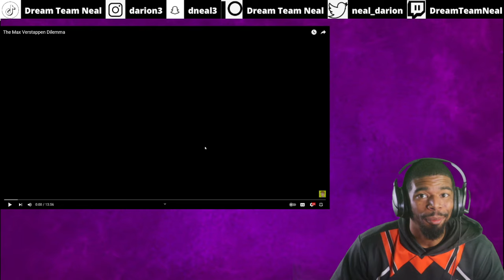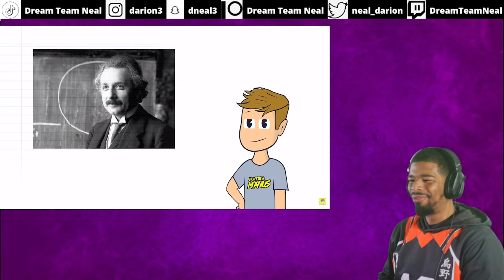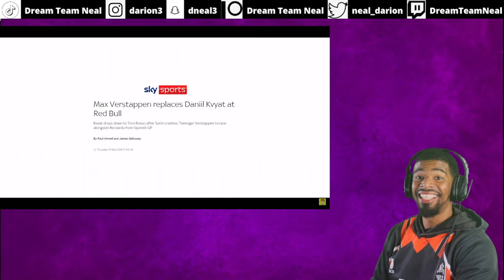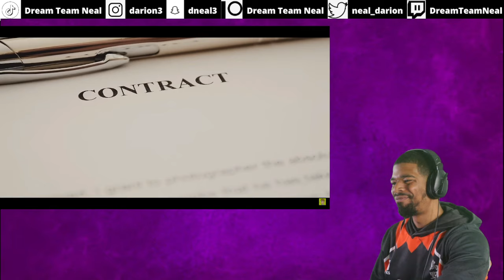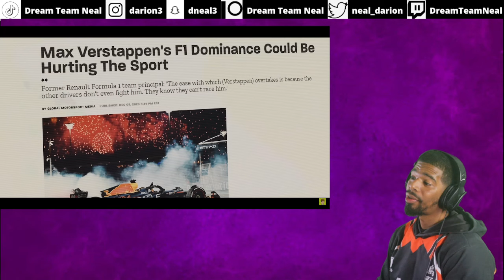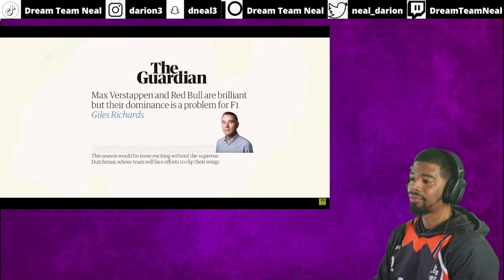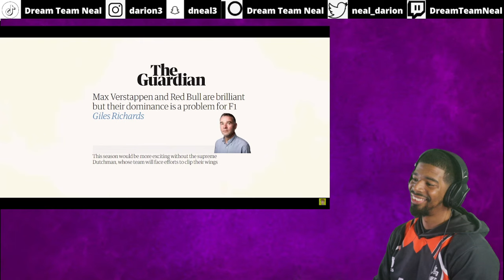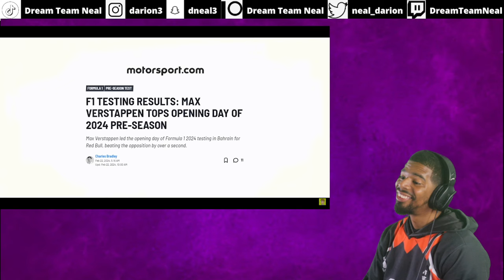The Max Verstappen Dilemma | F1 Reaction